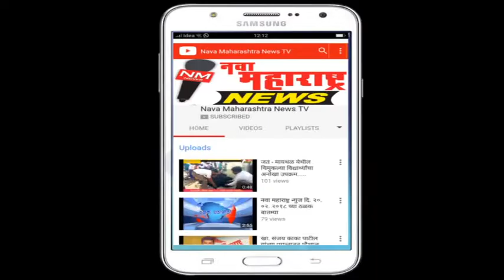हातकणंगले :बाहुबली डोंगरावरील प्राचीन दुर्गामाता मंदिराची व परिसराची स्वच्छता:नवा महाराष्ट्र न्यूज